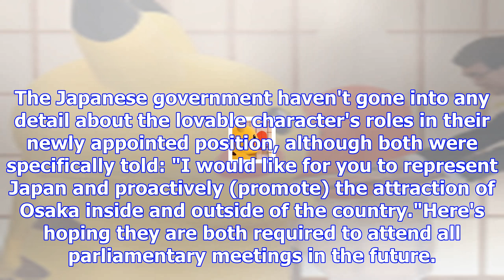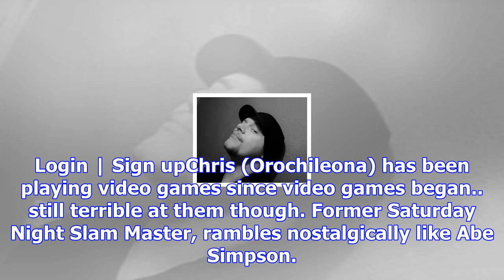Pikachu and hello kitty appointed official ambassadors of osaka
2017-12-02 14:00:00by Chris Moyse0Nothing this cool happens in my countryIn a prestigious ceremony t...